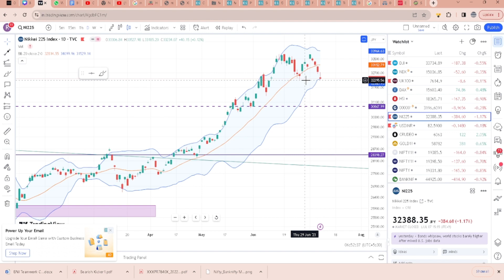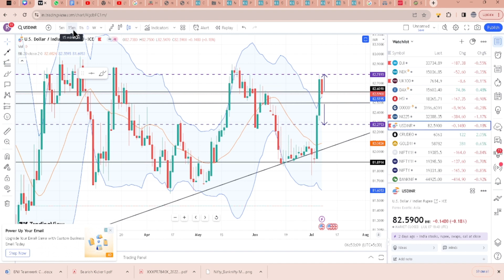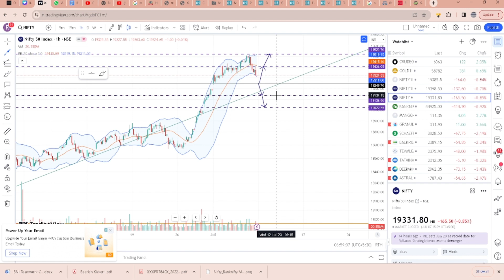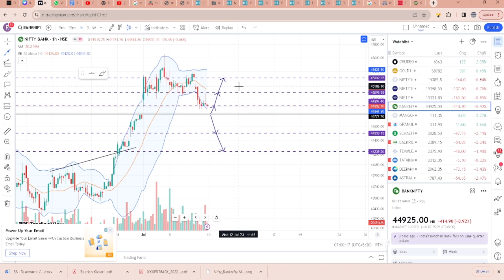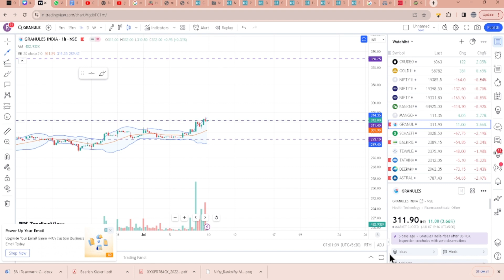Bazaar Pe Raaye Swing, Short and long term trading Ideas for next week with Rakesh Reja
In this episode I have discussed Global Market, Dollar, Crude, Gold, Silver, Nifty, Banknifty, MANGCHEFER, GRANULES

open online Account with UPSTOX using following link and get premium recommendations from me.